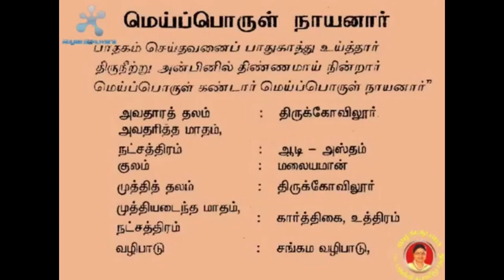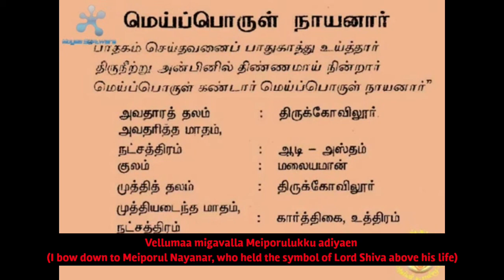Meiporul Nayanar (English) |||| Meipporul Nayanar life history with English subtitles